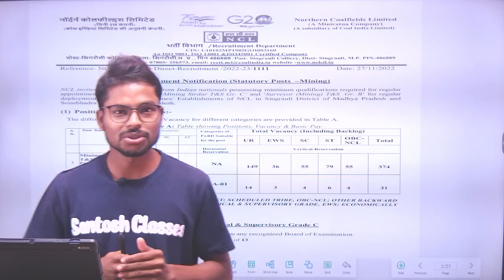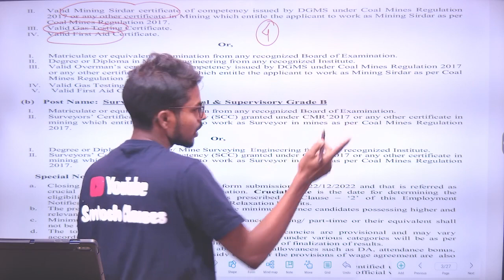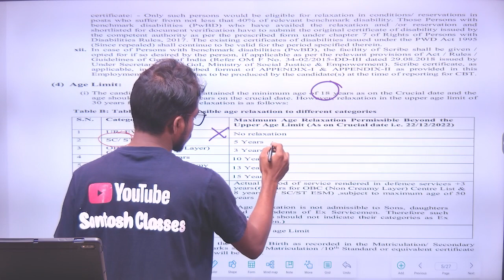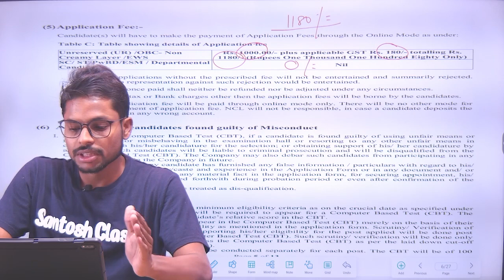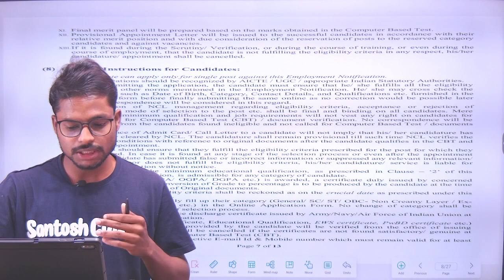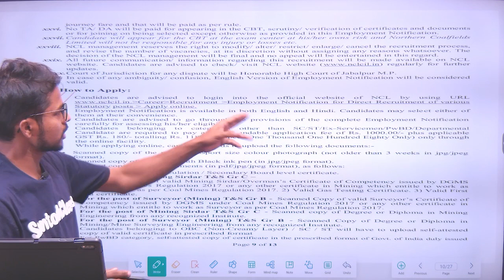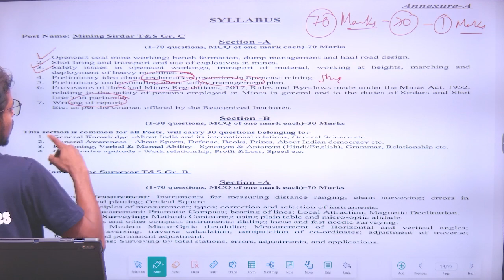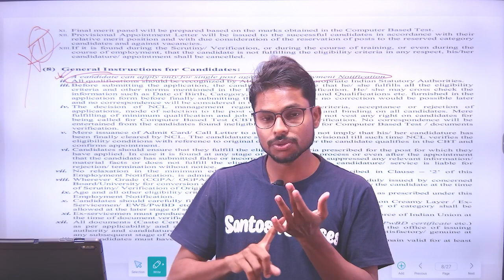NCL | MINING SIRDAR VACANCY 2022-23 | SURVEYOR VACANCY 2022-23 | Complete detailed by Er.Santosh Sir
COMING SOON - Committee ( कमिटी), Mines Rule #01

This video is complete details about MINING SIRDAR  VACANCY 2022 & SURVEYOR VACANCY 2022 of NORTHERN COALFIELD LIMITED(NCL).
1.What is MINING SIRDAR  and it's job?
2.What is SURVEYOR and it's job ?
3.परीक्षा शुल्क (EXAM FEE) कितना है?
4.Age limit कितना है?
5.pay scale क्या है?
6.In hand salary कितना मिलता है?
7.No.of vacancy कितना है?
8.Elegibility creteria क्या है?
9.Documents क्या क्या चाहिए?
10. कितने question पूछे जाएंगे?
11.Syllabus क्या है?